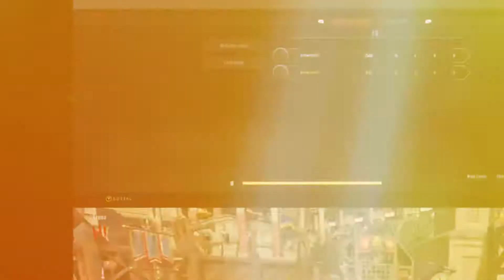Black Ops 4 Xi Gameplay